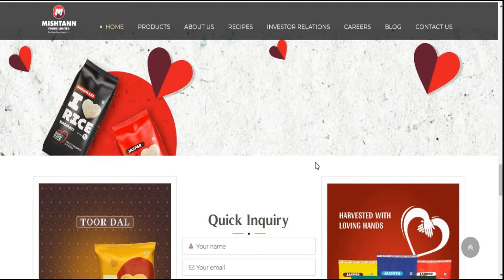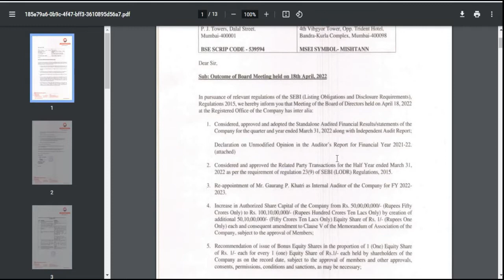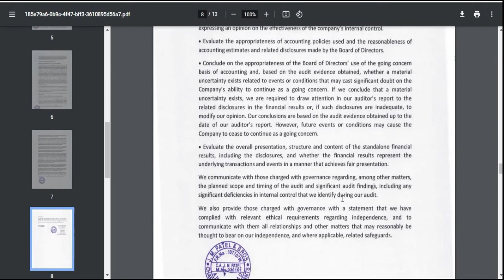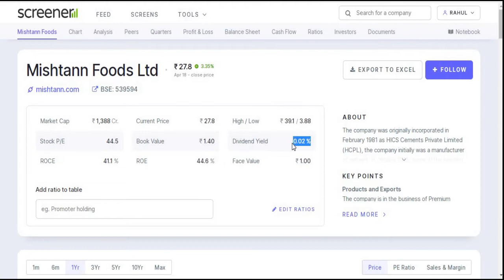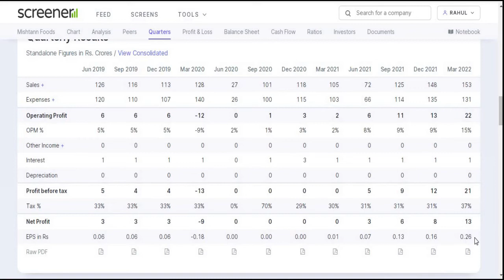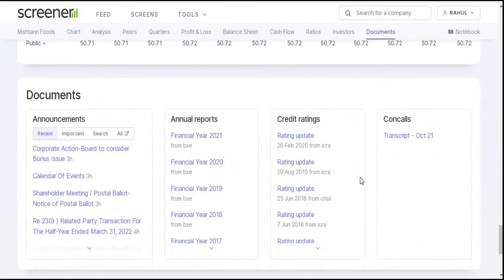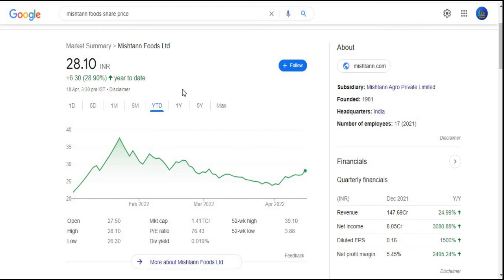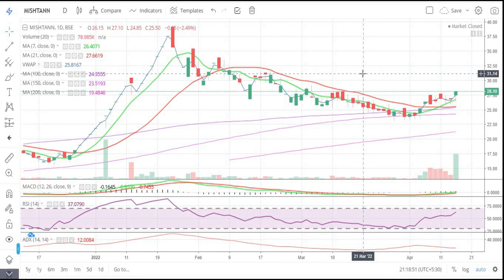Mishtann Foods Ltd || Quarter 4 Result 2022 Review || Latest Target || Multibagger || FMCG Share